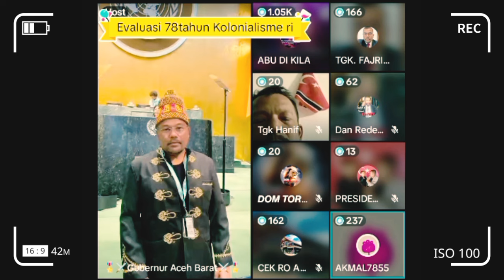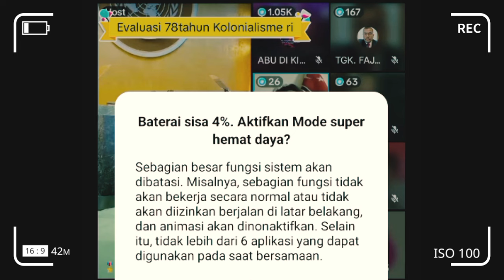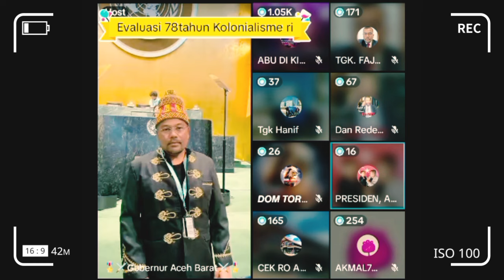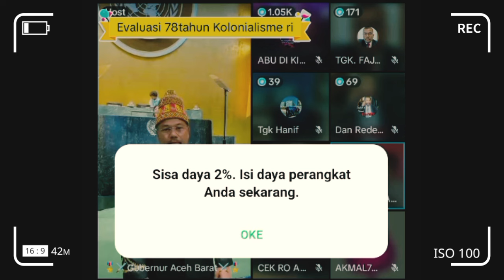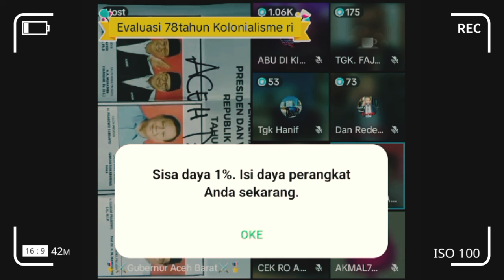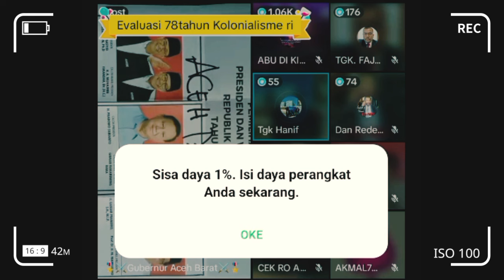Persiapan Puluhan GAM Dukung Referendum Aceh 2025 | Tgk Hanif dan Fajri Pembicaraan PBB